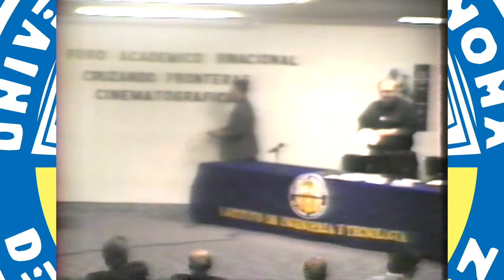Foro Académico Binacional: Cruzando Fronteras Cinematográficas.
Es la grabación de un foro académico binacional, organizado por la Universidad Autónoma de Ciudad Juárez (UACJ), la Universidad de Texas en El Paso (UTEP) y la Universidad Estatal de Arizona (ASU). Este evento se denominó Foro Académico Binacional Cruzando Fronteras Cinematográficas y tuvo lugar el miércoles 18 y jueves 19 de noviembre de 1998. Una de las conferencias que se presentó, llevó el nombre de Panorama de la Historia Binacional de Cooperación en los Establecimientos del Cine Mexicano y norteamericano. Este foro contó con 24 ponencias. Sobresalen los trabajos referidos a la producción fílmica mexicana, norteamericana y chicana y cómo han sido representados sus actores sociales en estas tres cinematografías. El aspecto temático del foro y las presentaciones están agrupadas en cuatro partes: cine y educación; cine chicano; cine y psicología y una muy variada sección acerca del cine de este tipo.